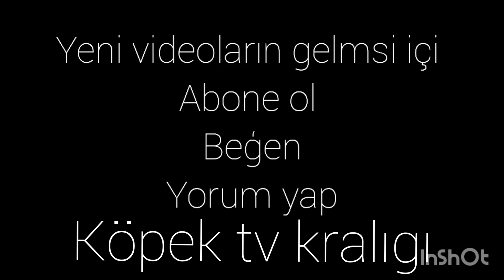kangal tiktok videoları #17#